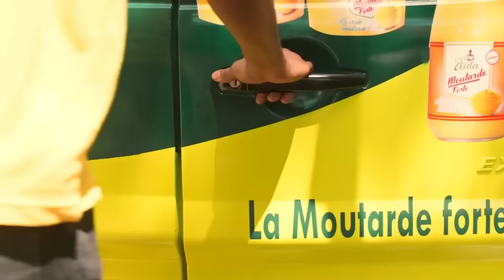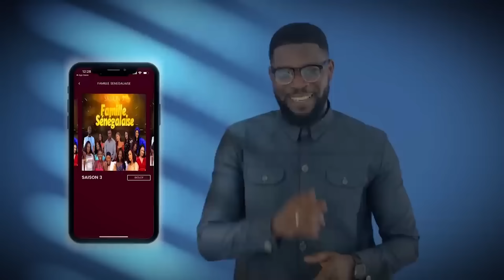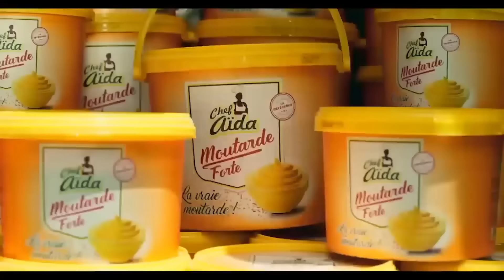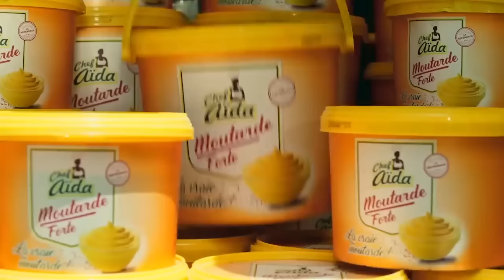NITOU INTÉRÊT - Épisode 86 - Saison 1 - VOSTFR